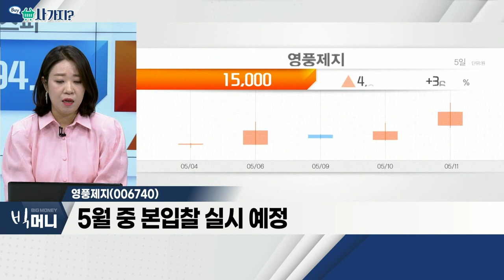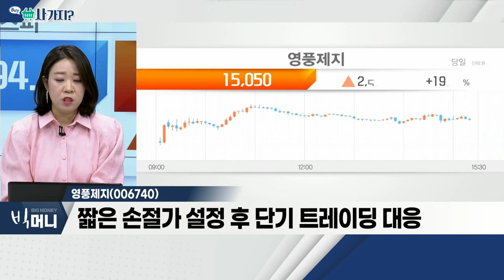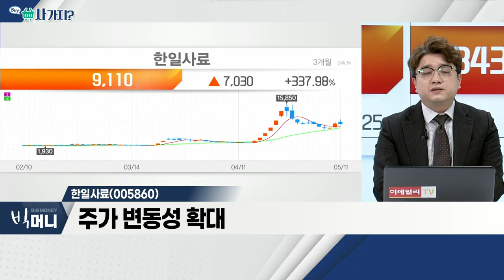영풍제지(006740), 한일사료(005860)_사가지 (20220511)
영풍제지(006740)
- 5월 중 본입찰 실시 예정
- 골판지 원지 주력 생산 업체
- 짧은 손절가 설정 후 단기 트레이딩 대응

- 국제 원자재 가격 상승 지속
- 인플레이션 논의 지속
- 주가 변동성 확대